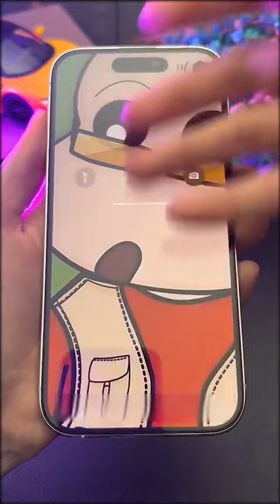WSKEN Ultra-HD screen protector, easy to install without bubbles, earphones are dust-proof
More details, please visit our brand page on Amazon.com by searching for "WSKEN"